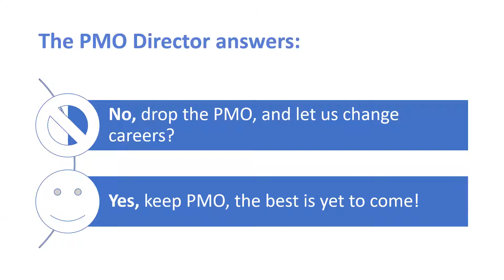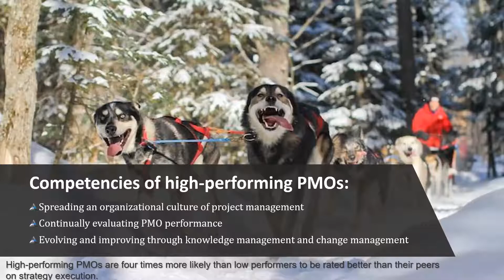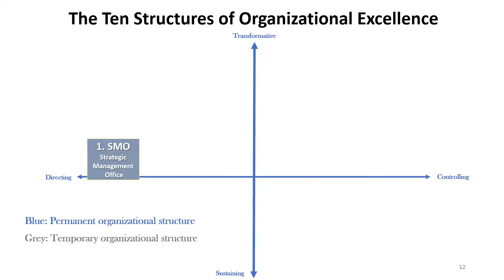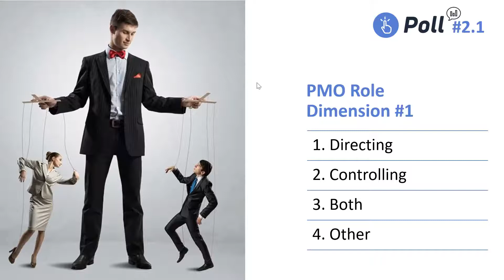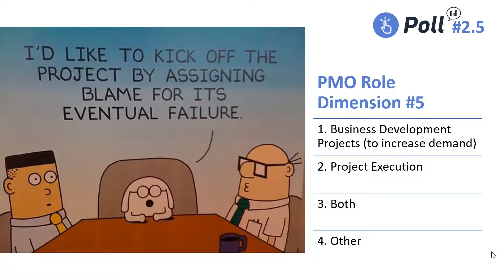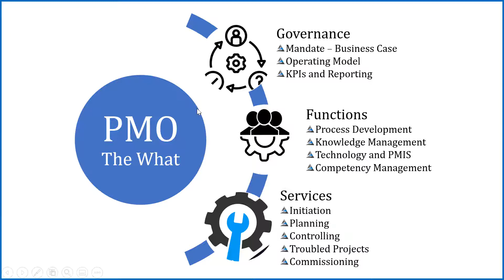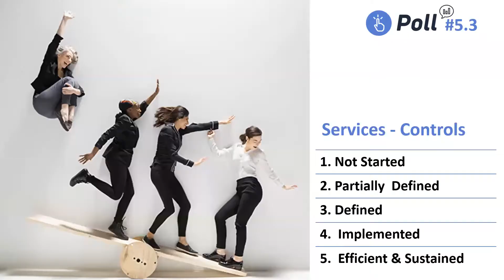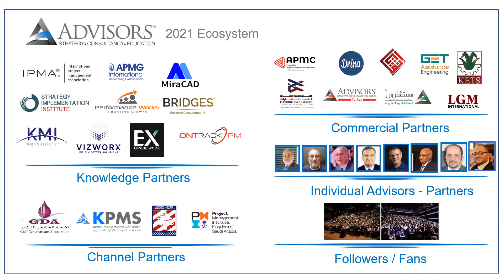PMO Summit - Dr Saadi Adra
PMO Summit Turkey thanks to Dr. Saadi Adra for this unique presentation.
"Should I Keep Your PMO in Our Budget next year, the CEO Asked"
This presentation highlights the crucial points on how to establish and then implement a sustainable PMO.